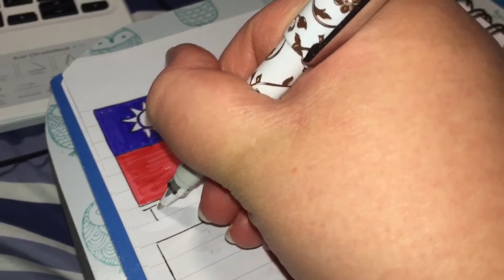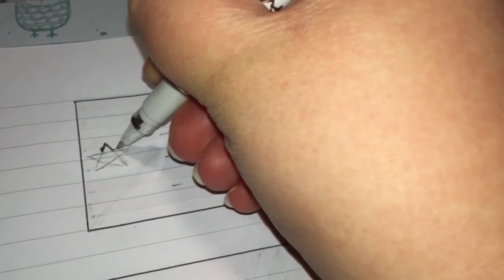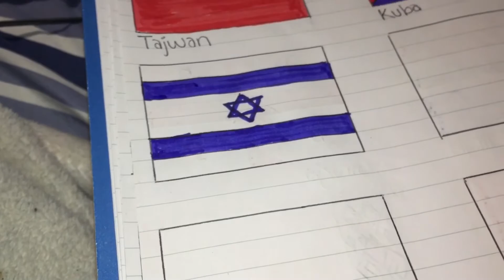Setting up my 2021 Polish language learning notebook 📒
In this video, I am setting up my 2021 Polish language learning notebook.